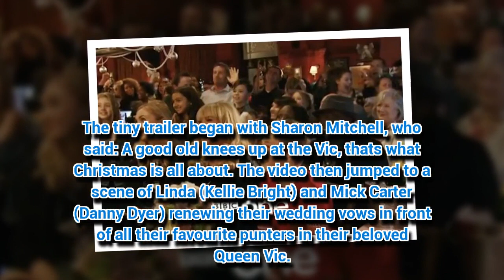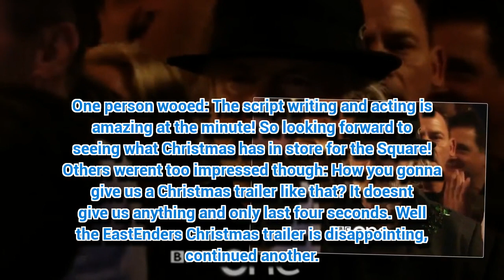EastEnders tease most dramatic scenes in explosive Christmas trailer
LOOKS like EastEnders won't be one to miss in the run up to Christmas.